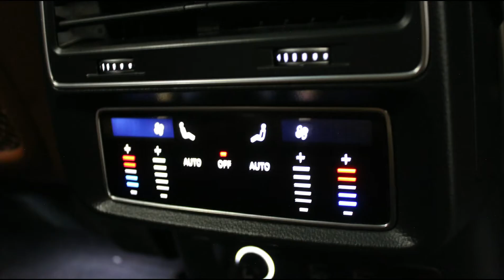DISAUTO | 2019 AUDI Q8 ELITE QUATTRO 55 ARRANCANDO Y CAMINANDO PERFECTAMENTE 18,000 KIL GPS B&O LEDS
𝗗𝗼𝗻𝗱𝗲 𝗖𝗼𝗺𝗽𝗿𝗮𝗻 𝗹𝗼𝘀 𝗖𝗮𝗺𝗽𝗲𝗼𝗻𝗲𝘀 🏆👇

🏁 𝗘𝗦𝗣𝗘𝗖𝗧𝗔𝗖𝗨𝗟𝗔𝗥 𝗔𝗨𝗗𝗜 𝗤𝟴 𝗘𝗟𝗜𝗧𝗘 𝗤𝗨𝗔𝗧𝗧𝗥𝗢 𝟱𝟱 𝗕&𝗢 𝟮𝟬𝟭𝟵 🔥

🎯  𝗣𝗶𝗲𝗹 𝟳 𝗣𝗮𝘀 | 𝗤𝗰 𝗣𝗮𝗻𝗼𝗿𝗮́𝗺𝗶𝗰𝗼 | 𝗫𝗲𝗻𝗼́𝗻 | 𝗟𝗲𝗱𝘀 | 𝗣𝗮𝗻𝘁𝗮𝗹𝗹𝗮 | 𝟭𝟴,𝟬𝟬𝟬 𝗞𝗶𝗹 .

📣  𝗩𝗮𝗹𝗼𝗿 𝗖𝗼𝗺𝗲𝗿𝗰𝗶𝗮𝗹 𝗱𝗲 𝗺𝗮𝘀 𝗱𝗲 $ 𝟭,𝟮𝟬𝟬,𝟬𝟬𝟬.𝟬𝟬

𝗠𝗮𝘀 𝗜𝗻𝗳𝗼𝗿𝗺𝗮𝗰𝗶𝗼́𝗻:

🔵 MARCA: AUDI

🔵 TIPO:     Q8 ELITE QUATTRO 55 B&O GPS RINES 21"

🔵 MODELO: 2019

📣   𝗗𝗘𝗦𝗖𝗥𝗜𝗣𝗖𝗜𝗢𝗡 :

HERMOSA, ESPECTACULAR, ELEGANTE, PODEROSA, EFICIENTE, COMODA, EQUIPADA, LLENA DE CLASE Y COMFORT AUDI Q8 ELITE QUATTRO 55 TURBO 2019: HERMOSA UNIDAD ARRANCANDO Y CAMINANDO PERFECTAMENTE CON SOLO 18,000 KILOMETROS, SISTEMA DE NAVEGACION GPS, SONIDO PREMIUM BANG AND OLUFSEN, PANTALLA, CAMARA DE REVERSA, QUEMACOCOS PANORAMICO, XENON, HERMOSA ILUMINACION LED INTERIOR, HERMOSAS VESTIDURAS DE PIEL PARA 7 PASAJEROS, NUEVO MAX DISPLAY DE ULTIMA GENERACION, SOBRE SUS 4 RUEDAS, DAÑO EN LAMINA REALMENTE MUY SENCILLO DE REPARAR, RECUERDE QUE ESTAMOS A SUS ORDENES ANTE CUALQUIER DUDA, VALOR COMERCIAL SUPER ELEVADO DE MAS DE $1,200,000, QUE NO SE LA GANEN, LO ESPERAMOS !

📋 Gestoría Vehicular con Garantía DISAUTO
👌 Localización y Cotización de Refacciones
✅ 🕵🏻♀️ Contamos con Inventarios de ingreso y egreso de
unidades